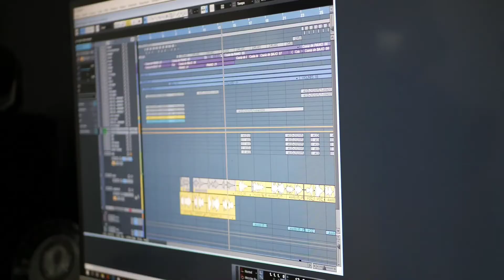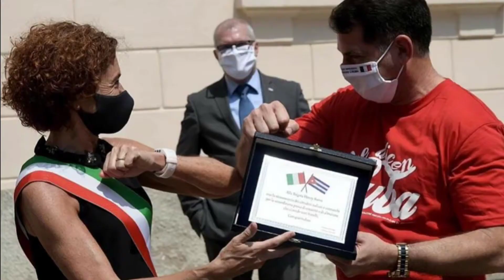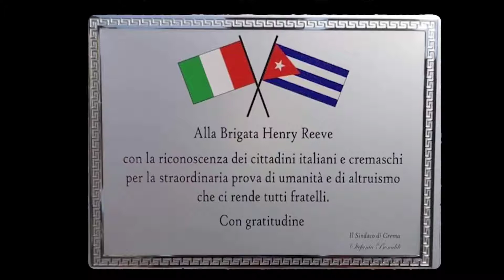Por la vida (16)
Estreno del video clip Por.un abrazo